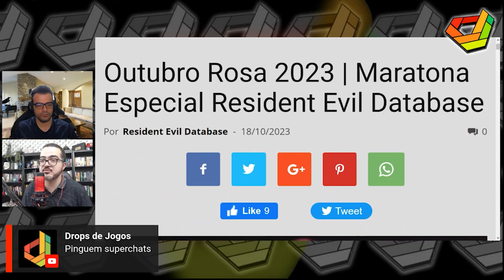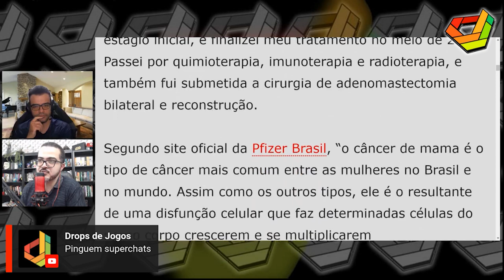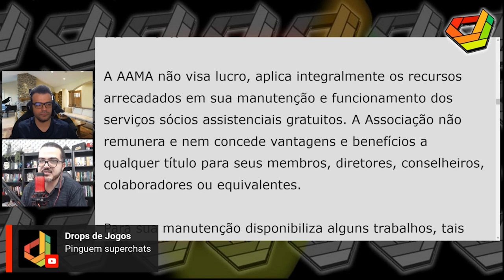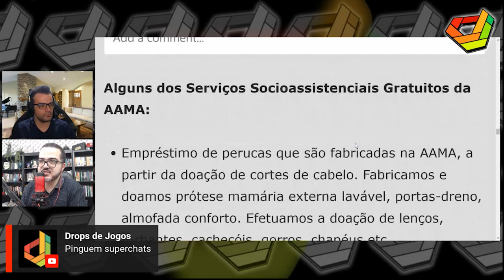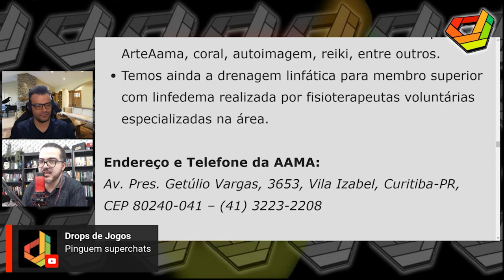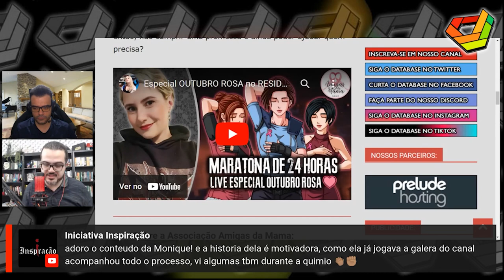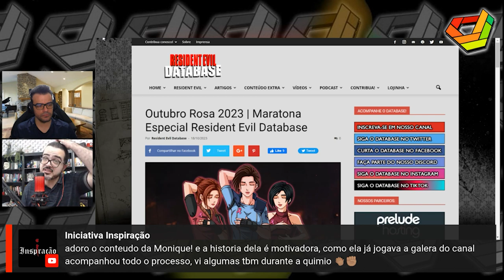Entenda a Maratona Especial Resident Evil Database no Outubro Rosa